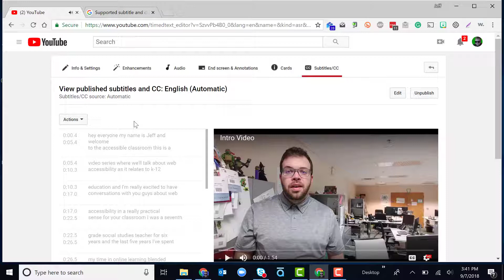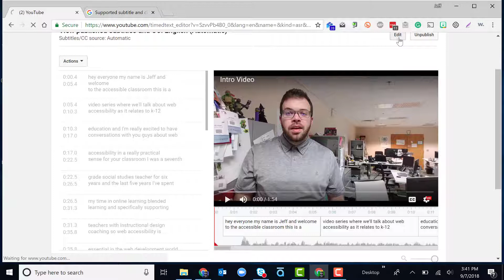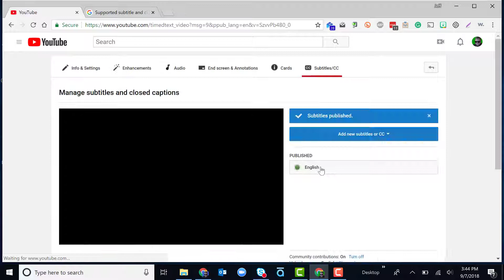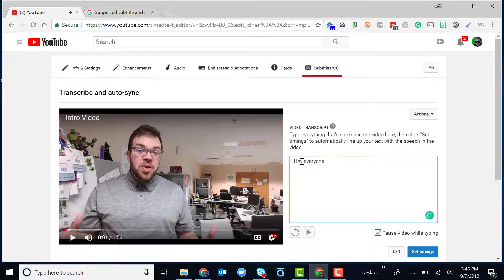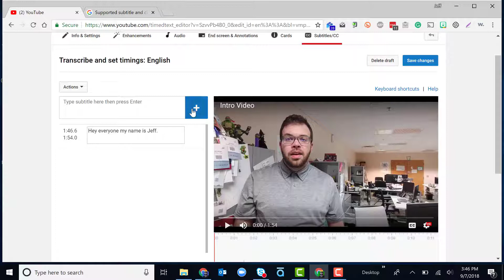The Accessible Classroom: YouTube Closed Captions for Hearing Impaired Students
Jeff shows how teachers can use YouTube’s closed captioning to support access to videos for those with hearing impairments.